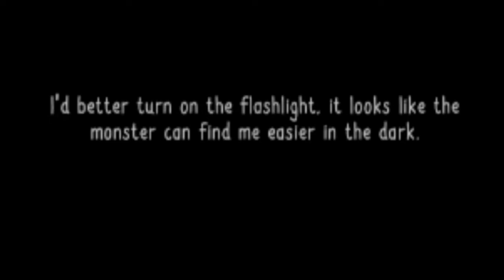HOW IS THIS GAME SO SICKENING| Dark Pursuer